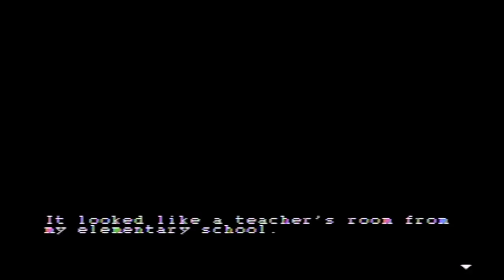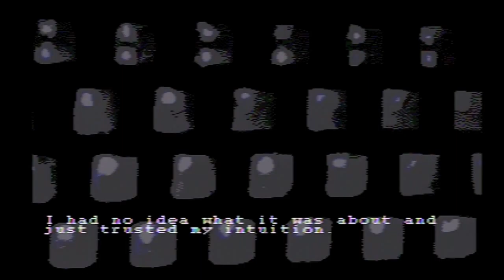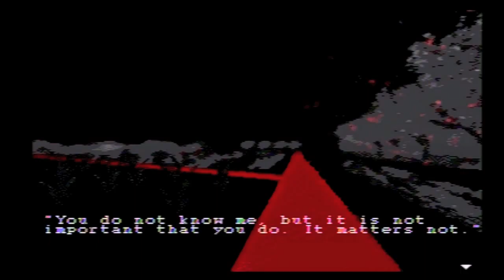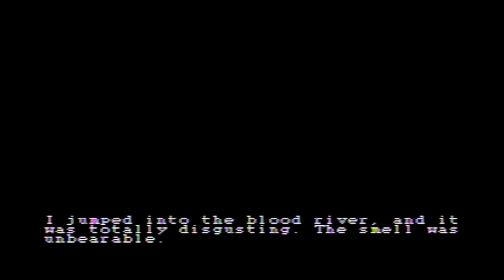Let's play Sacred Line sur Megadrive. 2 fins, avec sous-titres en français!!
Sacred Line de Sasha Darko, du début à la fin...  aux 2 fins d'ailleurs, et avec une seule mort, la toute première du jeu.
Et sous-titrée en français!!!